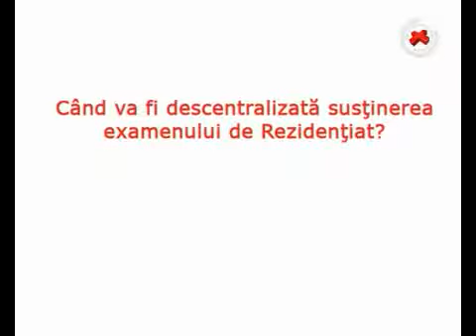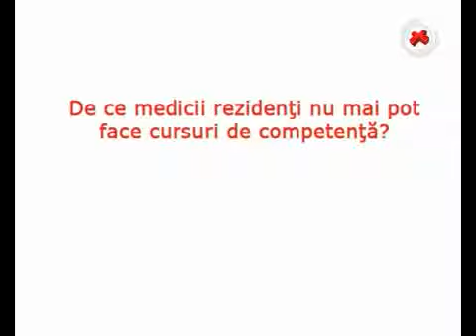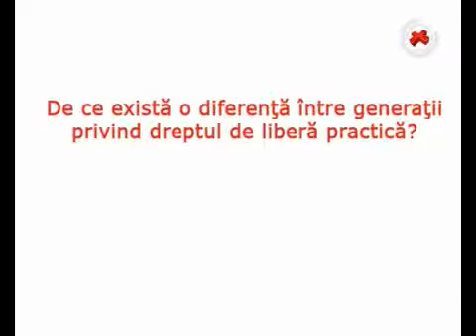Prof. Astarastoae raspunde comunitatii PaginaMedicala.ro Partea I: Rezidentiat - paginamedicala.ro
Presedintele Colegiului Medicilor din Romania ofera raspunsurile la patru intrebari venite de la userii PaginaMedicala.ro, pe tema Rezidentiatului.

Aflati de la prof. Vasile Astarastoae despre descentralizarea examenului, despre echivalarea preparatorilor sau diferenta dintre generatii.